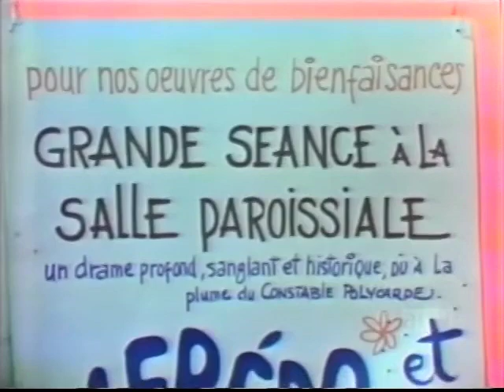1967 - Le Pirate Maboule - 1x21 - Alfredo et Pépita